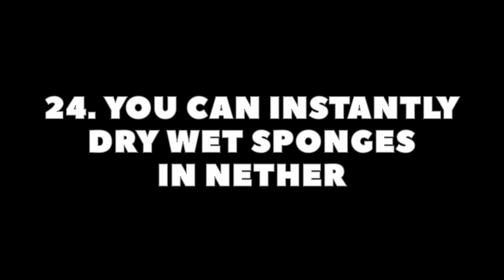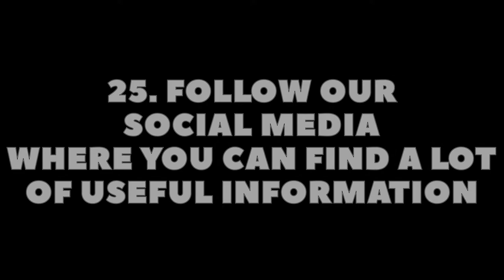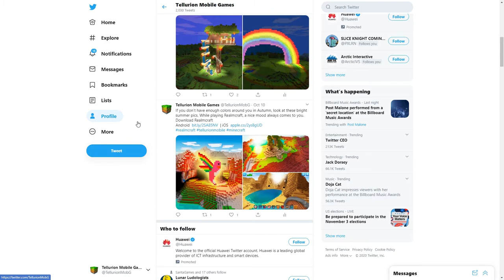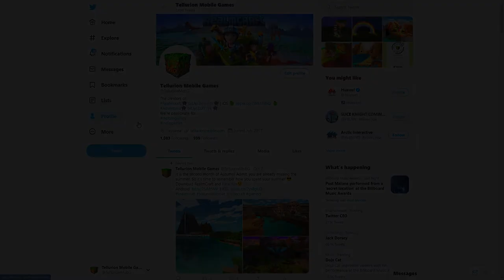Minecraft Tutorial 🎮 RealmCraft Hacks pt5: Portal to Nether, Skins Export to Minecraft, Colored Wool